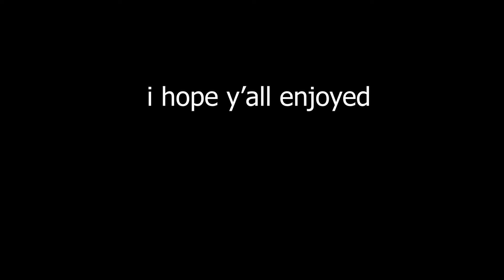Minecraft spoon guy raid defense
Guys I mainly used a spoon I promise.